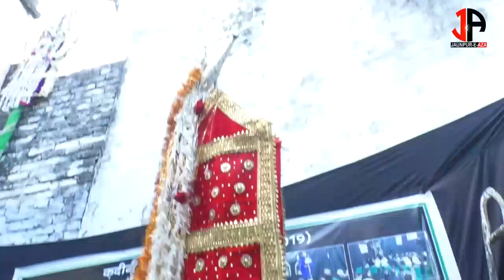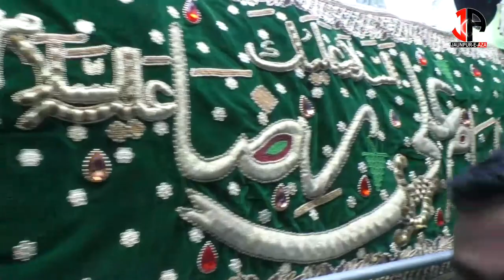Juloos 17 Safar 2020/1442 || Nazeer Manzil Jaunpur